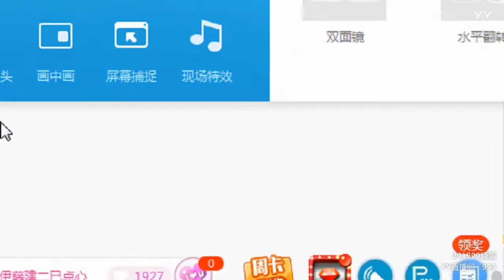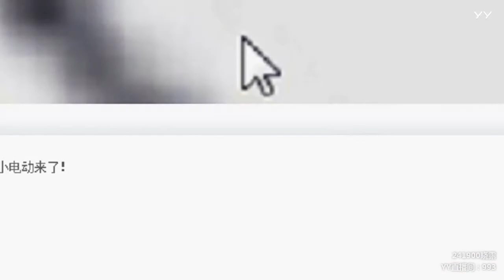YY LIVE 燃舞蹈 小肉肉 - 《燃舞蹈》（Artists・Sing・Music・Dance・Instrument・Talent Shows・DJ・KPOP・Remix・LIVE)